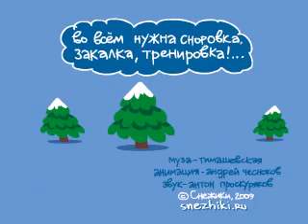Снежики _Клуб любителей бега